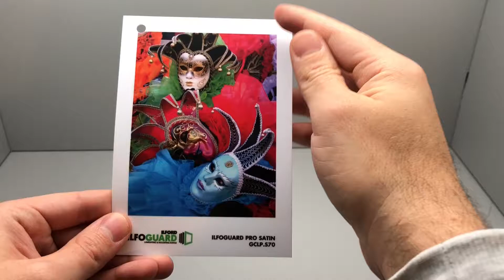Ilfoguard Pro Satin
Højkvalitets lamineringsfilm fra Ilford. Dette er et satin laminat, som kan bruges inkjet print fra eks. Epson og Canon.
Det er solvent-frit, så det laver ikke nogen misfarvninger i forbindelse med din laminering. Kan bruges til både udendørs og indendørs opgaver.